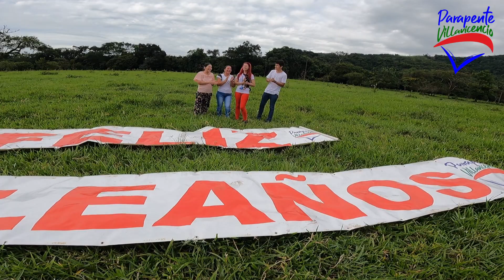Maria Angélica Atehortúa en PARAPENTE VILLAVICENCIO